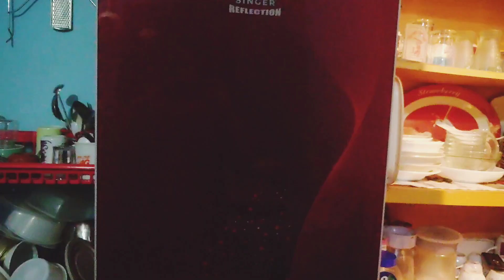মাননীয় প্রধানমন্ত্রীর ডিম নিয়ে পরামর্শ: ডিম সেদ্ধ করে ফ্রিজে সংরক্ষণ, কিভাবে করবেন? ডিম সংরক্ষণ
এই ভিডিওতে, আমি আপনাকে দেখাব কিভাবে মাননীয় প্রধানমন্ত্রীর বর্ণিত পদ্ধতিতে সেদ্ধ ডিম ফ্রিজে সংরক্ষণ করতে হয়। আমি আপনাকে বলব কীভাবে সেদ্ধ ডিম ফ্রিজে সংরক্ষণ করবেন যাতে এটি দীর্ঘ সময়ের জন্য ভালো থাকে।